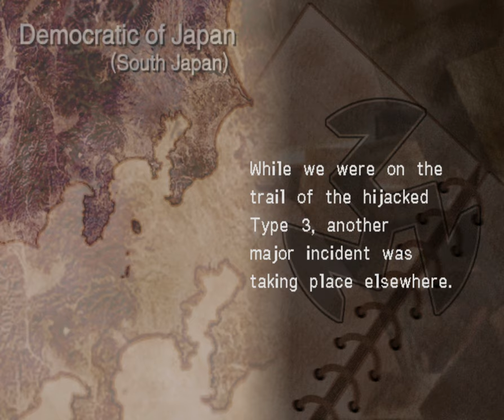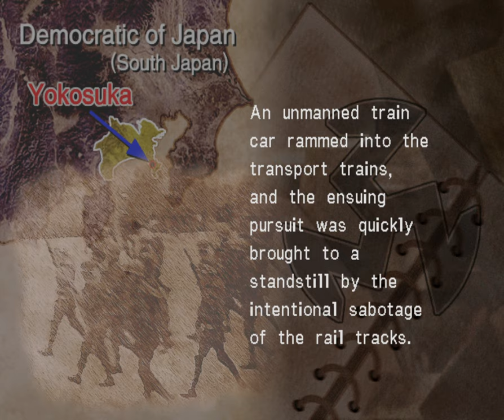Ring of Red (PS2) Mission 03 **NO DUMBASS COMMENTARY**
Mission 03 of Ring of Red